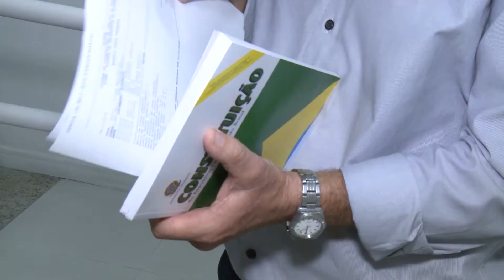Campanha Boletim de Ocorrência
Vereadores irão realizar campanha de conscientização para a importância do registro boletim de ocorrências.